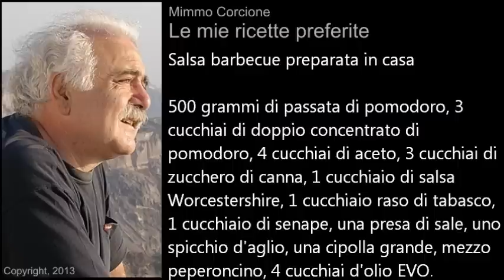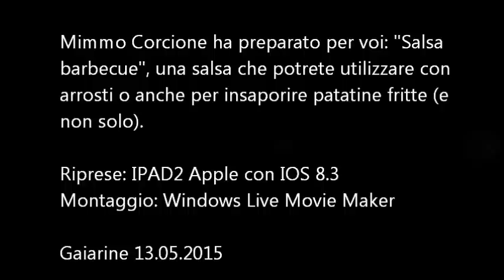Salsa barbecue fatta in casa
Mimmo Corcione ha preparato per voi: "Salsa barbecue", una salsa che potrete utilizzare con arrosti o anche per insaporire patatine fritte (e non solo).

Ingredienti per la salsa barbecue
200 gr di salsa di pomodoro
Un cucchiaio di concentrato di pomodoro
Una cipolla gialla tritata finemente
Uno spicchio di aglio
Tre cucchiai di aceto bianco
Due cucchiai di senape
Due cucchiai di zucchero di canna
Un peperoncino
20 gr di burro
Tabasco
Salsa Worcestershire